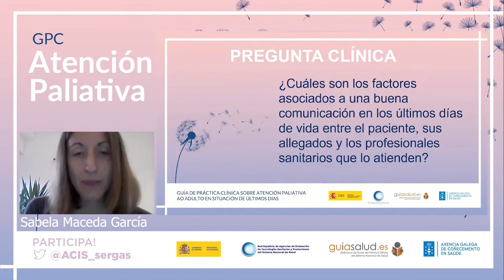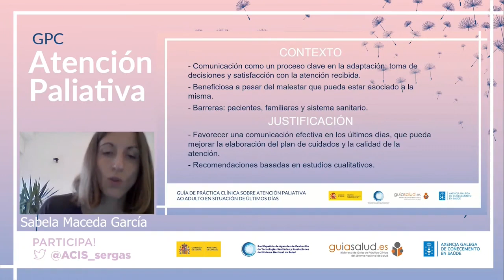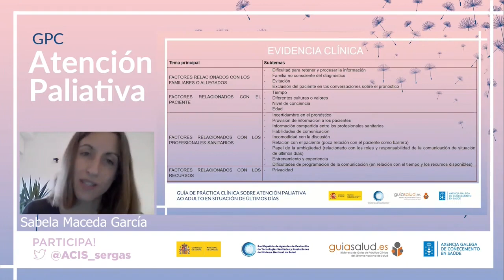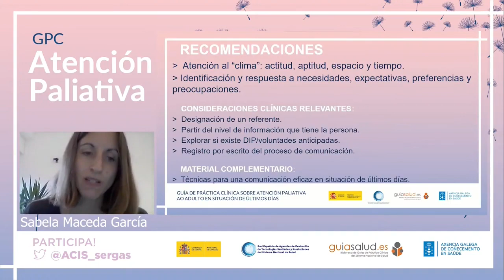Comunicación e información a pacientes y cuidadores en situación de últimos